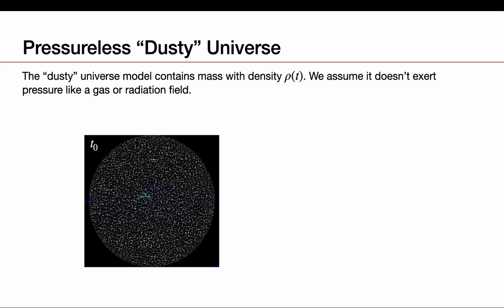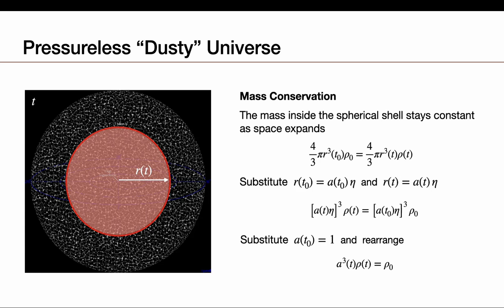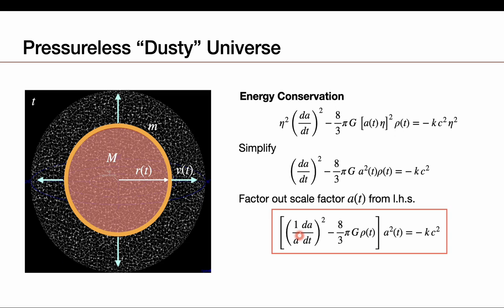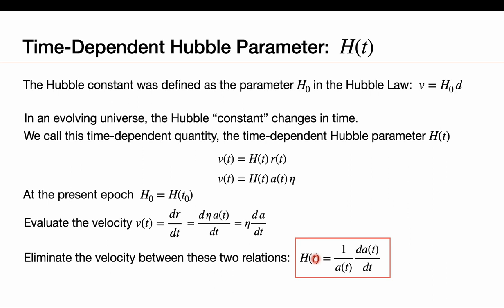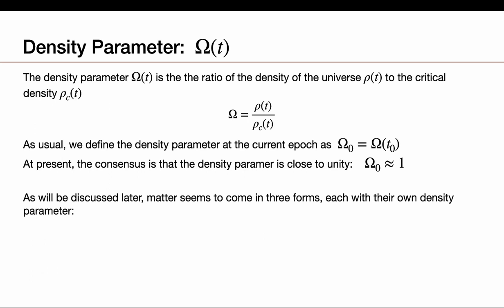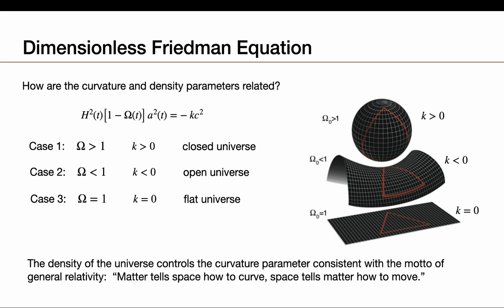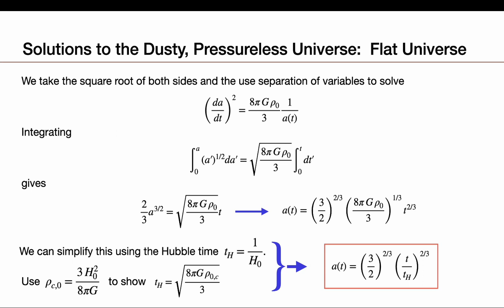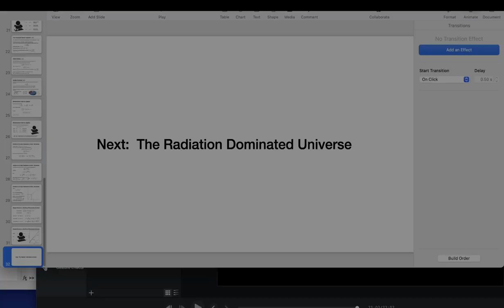Astrophysics Lecture 7.3 - The Dusty, Pressureless Universe